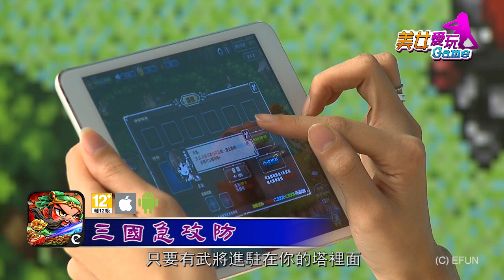《三國急攻防》美女愛玩 Game_電玩宅速配20140103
今天要介紹一款超適合拿來殺時間的塔防遊戲，《三國急攻防》這款遊戲以百玩不膩的三國題材為背景，結合五百名文官武將，用華麗技能擊退敵人。